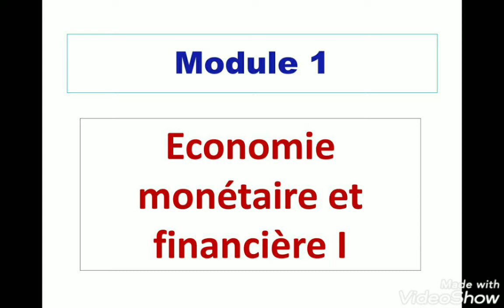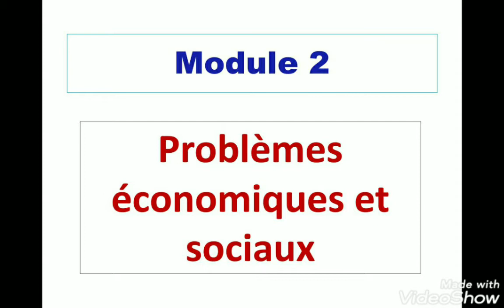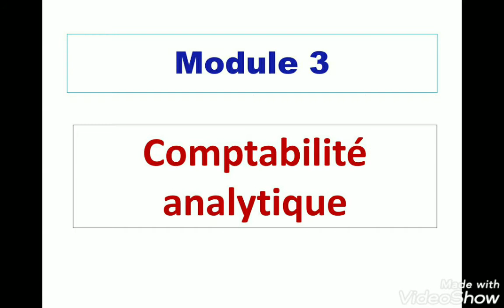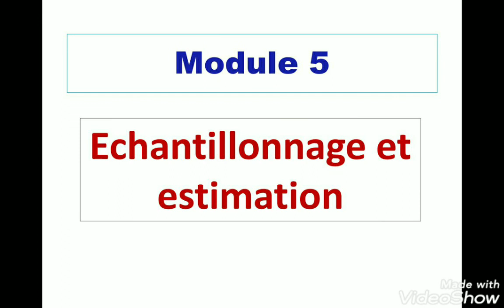Programme semestre 3 économie et gestion